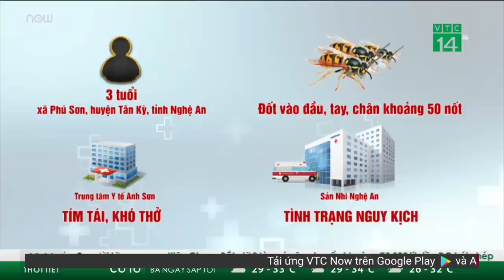Vụ "chặt chém" giá cước gấp 10 lần: Tài xế khai do không biết tiếng | VTC Now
VTC Now | Liên quan vụ du khách người Nhật Bản bị tài xế taxi chặt chém giá gấp 10 lần, làm việc tại cơ quan công an, tài xế lý giải do không biết ngoại ngữ để giao tiếp với nhóm khách nên không muốn xuống xe giải quyết và lái xe bỏ đi.